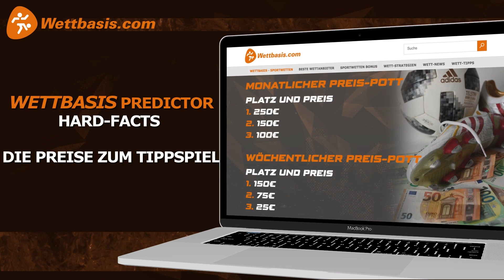Beidfüßig Fussball Tipps International | Premier League & Ligue 1 Prognosen 05. - 07.08.2022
Nach und nach starten die Top-Ligen in die neue Saison, nun sind die Premier League und die Ligue 1 an der Reihe.

Carsten und Marcel tippen die spannendsten Spiele beider Ligen, werfen aber auch einen Blick nach Österreich, die Schweiz und Portugal. Statistiken, Anekdoten und Co. sind natürlich inkludiert.

00:00 - Intro
00:29 - West Ham - Man City
02:49 - Tottenham - Southampton
04:27 - Fulham - Liverpool
06:01 - Toulouse - Nizza
08:20 - Clermont - PSG
09:13 - Straßbourg - Monaco
10:48 - FC Basel - Young Boys
12:19 - Braga - Sporting
13:18 - WAC - LASK
15:25 - Alle Tipps im Überblick

Euch erwarten hochklassige Fußball-Expertise, spannende Vorhersagen und fundierte Fussball Tipps für eine feiner Auswahl an internationalen Spiele am 05.08., 06.08.und 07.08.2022!

Folgt uns!

Schon jetzt findet Ihr auf wettbasis.com jede Menge Infos und Statistiken für eure Sportwetten Tipps.

Thumbnail: IMAGO / Shutterstock